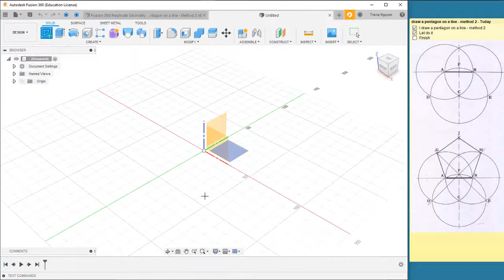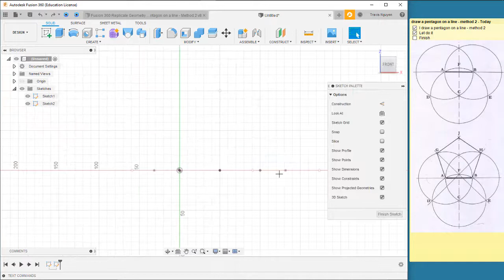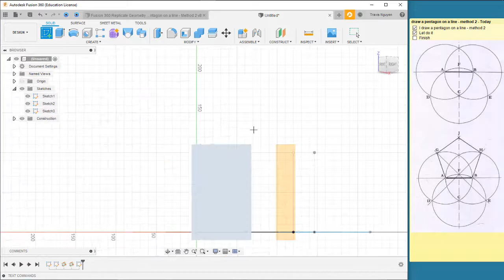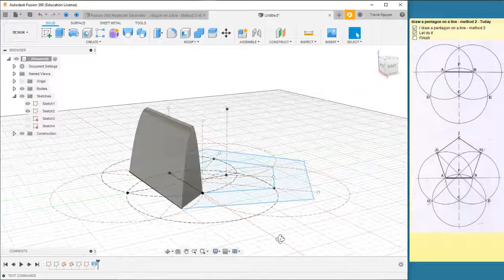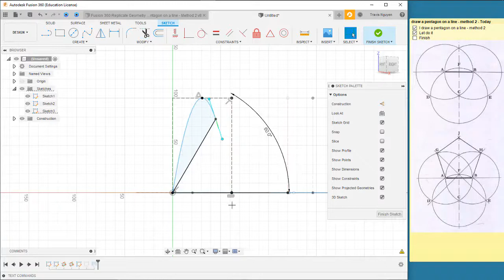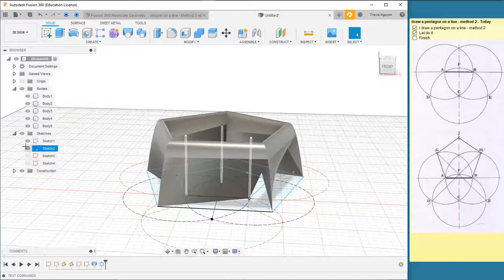Fusion 360 Replicate Geometry 10 Pentagon on a line Method 2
with 3 circles, we can draw a pentagon on a line. I share it in this video.